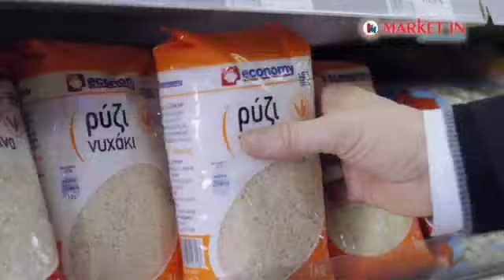Πάρτυ τιμών την Τετάρτη και Πέμπτη 14-15 Μαρτίου στα Market In!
Την Τετάρτη και Πέμπτη 14-15 Μαρτίου, στα Market In διοργανώνουμε νέο πάρτυ τιμών. Σας περιμένουμε να ανακαλύψετε και να επωφεληθείτε από τις προσφορές μας!